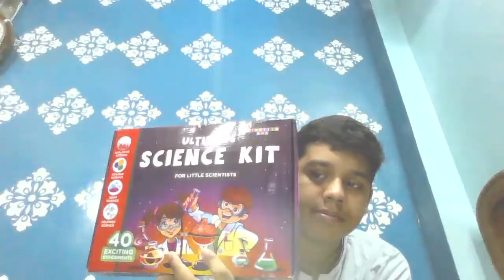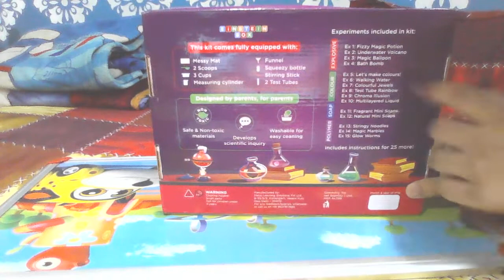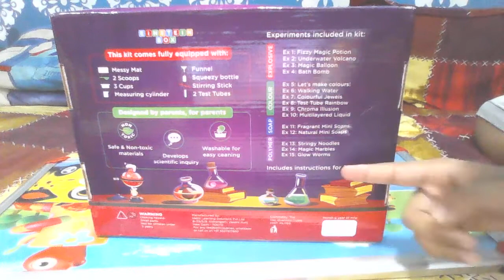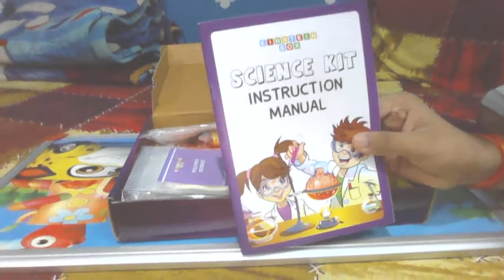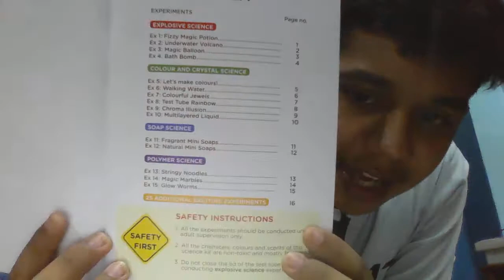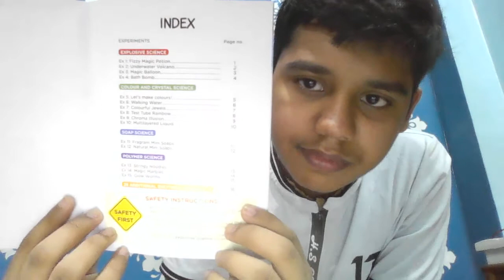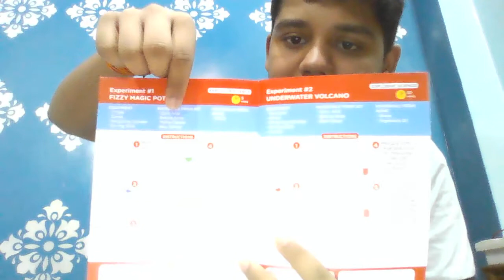Ultimate Science Kit Unboxing | Science Kit for children | In Hindi